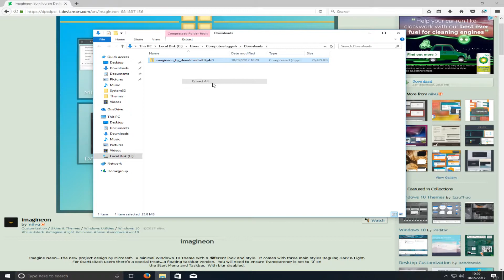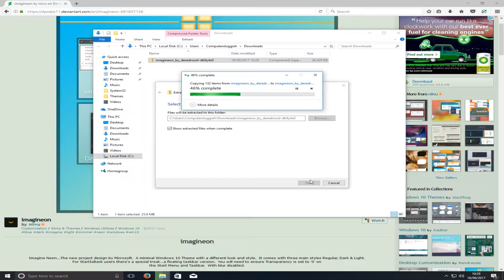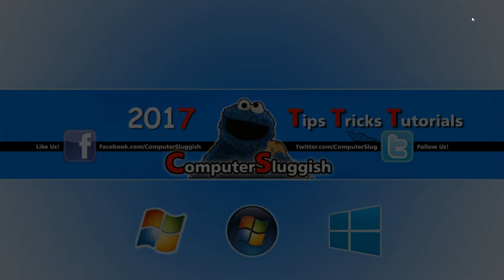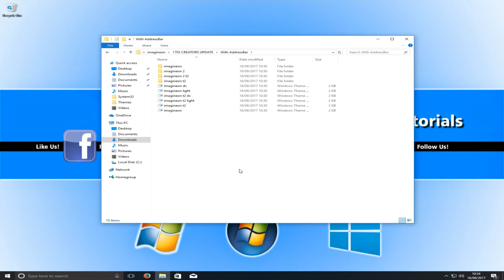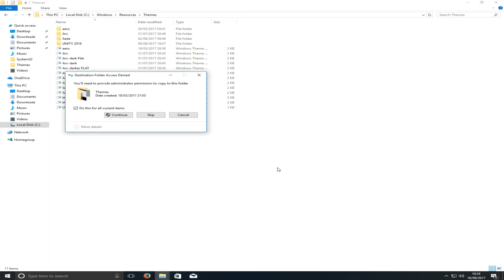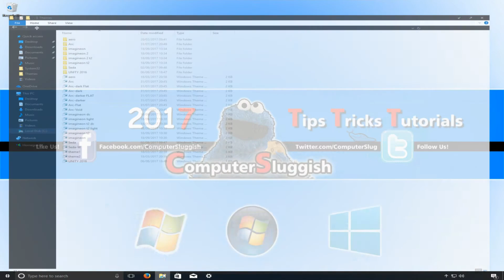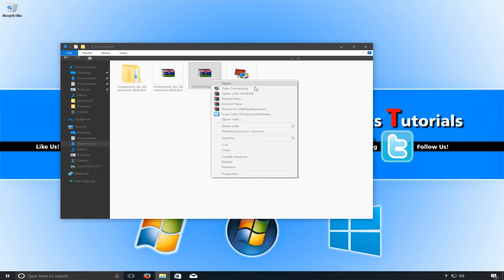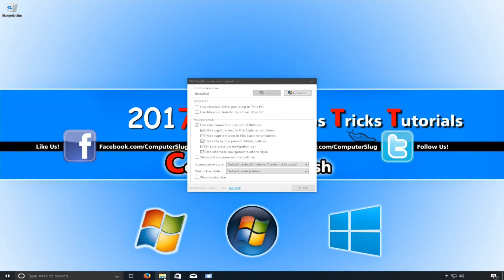Windows 10 Dark & Light Theme Skinpack Tutorial 2017 | Imagineon BEST Theme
In this Windows 10 Tutorial I will be showing you how to setup a new custom skin called Imagineon this really is a beautiful theme and will change the look and feel of Windows 10 it comes with 3 diffrent theme styles Regular, Dark & Light they will all make your Windows 10 looks amazing.